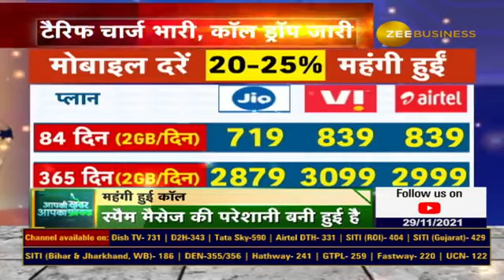Prepaid Recharge Plans: Airtel, Vodafone Idea And now Jio Hike Prepaid Rates By 20-25 Percent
टेलीकॉम कंपनियों के दावों की पड़ताल 'आटा से सस्ता डाटा' सिर्फ नाम का?
चार्ज 4G के, क्वालिटी 2G की भी नहीं?